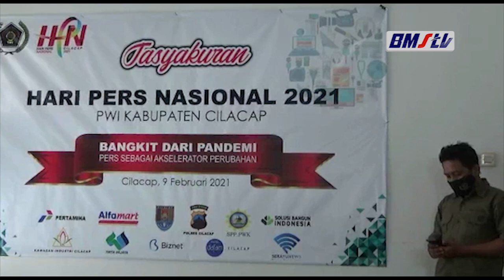PUNCAK PERINGATAN HARI PERS NASIONAL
DALAM RANGKA MEMPERINGATI HARI PERS NASIONAL, PERSATUAN WARTAWAN INDONESIA KABUPATEN CILACAP MEMBAGI RATUSAN PAKET SEMBAKO, MASKER DAN HAND SANITIZER KEPADA MASYARAKAT YANG TERDAMPAK COVID-19.